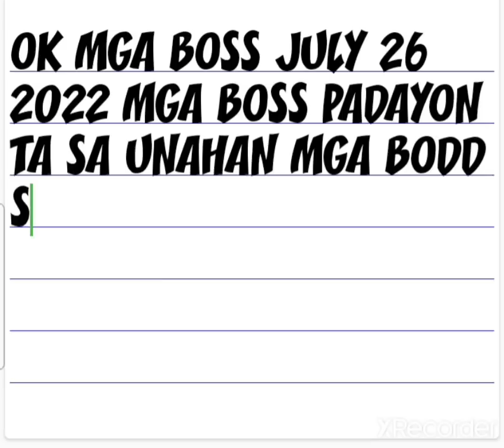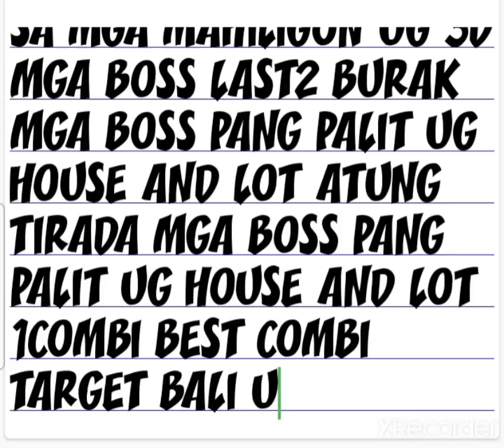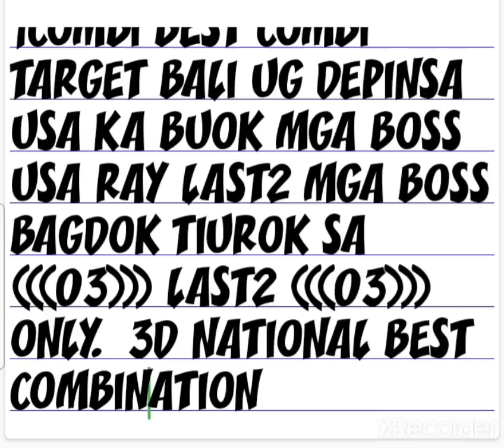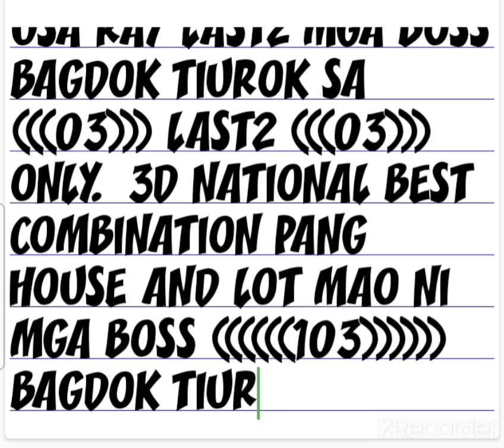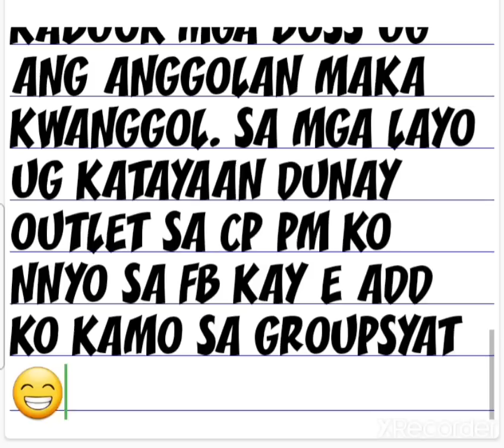3D LOTTO HOT HEARING JULY 26 2022